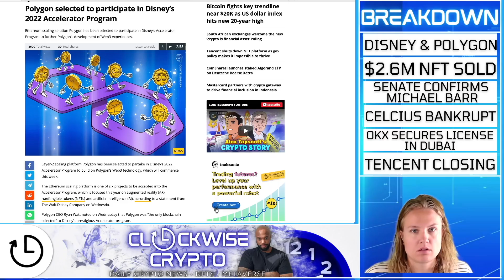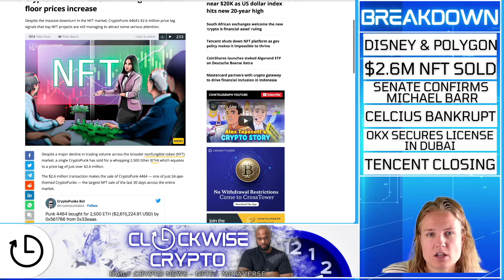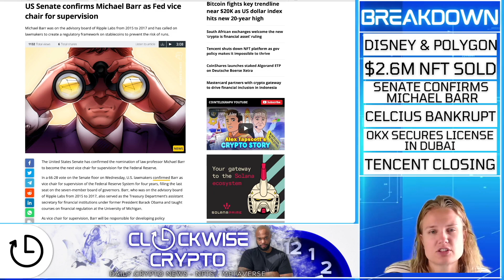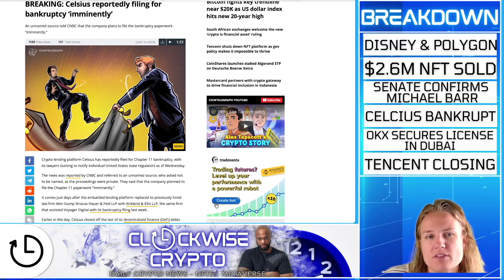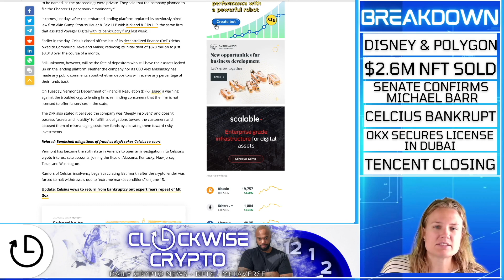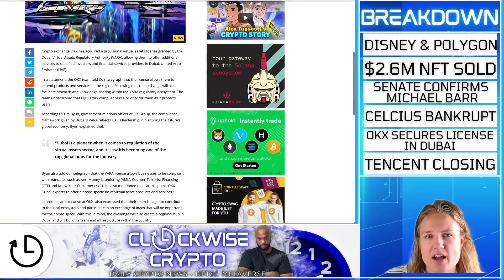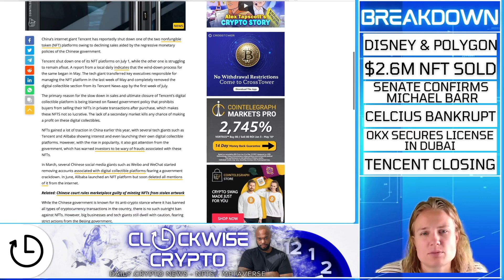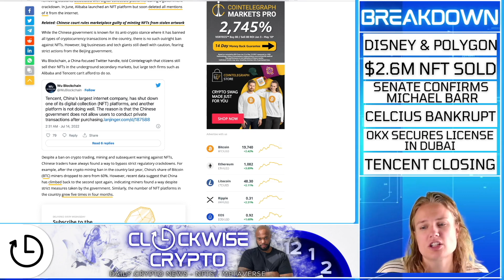🚀 POLYGON CHOSEN FOR BEST DISNEY ACCELERATOR PROGRAM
BRING YOU DAILY TRENDING CRYPTO NEWS PRESENTED BY CLOCKWISE CRYPTO!